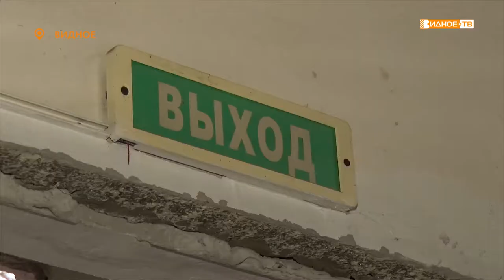«Общественный контроль» - обеспечение безопасности на территории бывшего инфекционного отдел. ВРКБ